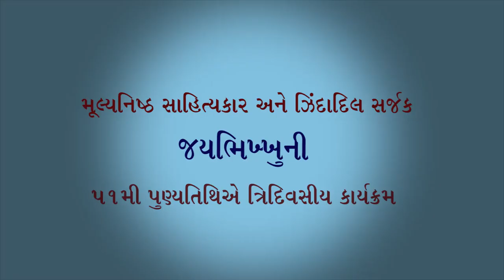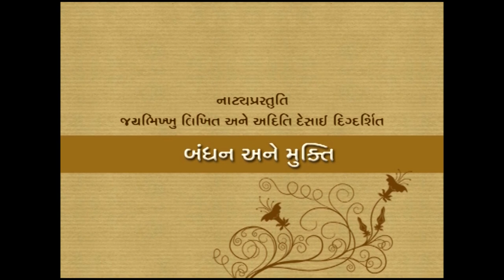Gujarat Vishvakosh Trust | Drama "Bandhan ane Mukti"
Writer - Jaybhikhkhu, Director - Aditi Desai,
Assistant Director - Raksha Nayak